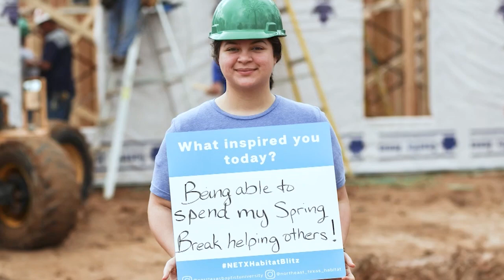Blair Blackburn: Students Who Serve (LIFE Today)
The president of East Texas Baptist University shows how today's students are trained as tomorrow's servants. Air date December 5, 2023.